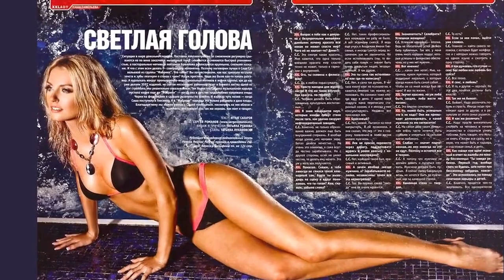Голая звезда в пиджаке мужа Саша Савельева показала спину и стройные ноги